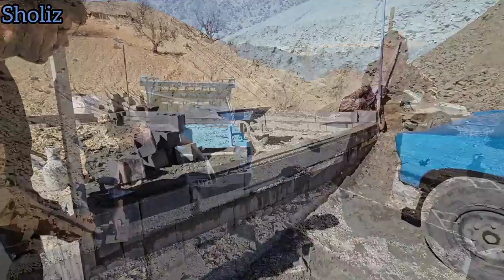Searching for a nomadic life blog, making a nomadic building and cooking authentic vegetable soup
Welcome to our Nomadic Blog, where we follow Hamid and Narges on their remarkable journey of building a nomadic house and enjoying a mouthwatering family lunch in the field.

In this episode, join Hamid as he showcases his construction skills and resourcefulness in creating a cozy nomadic house from scratch. Witness the perseverance and dedication as he turns his dream into a tangible reality.

But the adventure doesn't end there! Narges, the culinary genius of the family, takes you on a flavorful journey as she prepares a delicious lunch using ingredients sourced from the surrounding field. Indulge in the taste, aromas, and colors of her delightful creations.

Immerse yourself in the nomadic lifestyle as you witness the bond between nature, family, and home. Follow us as we embrace the simplicity and beauty of living in a nomadic house, surrounded by vast fields and breathtaking landscapes.

Experience the joy and satisfaction that comes from building a home with your own hands, as Hamid shares his tips, tricks, and DIY techniques throughout the construction process. Join Narges as she demonstrates her culinary expertise, transforming ingredients into a memorable feast that brings the family closer together.

Whether you're seeking inspiration for your own nomadic dreams or simply craving a taste of adventure, our Nomadic Blog will take you on a captivating journey of construction, cooking, and family moments that will warm your heart and tantalize your taste buds.

📝YOUTUBE DESCRIPTION

2. NomadicHouseBuilding 🏡🔨🌟
3. FamilyCooking 🍳👨‍🍳👩‍🍳✨
4. NomadicAdventure 🌄🚐🌟
5. FieldCuisine 🌾🍽️✨
6. NomadicLifestyle 🏕️🌟
7. DIYHouseBuilding 🏡🔨🛠️
8. FamilyMealtime 👨‍👩‍👧‍👦🍽️✨
9. NomadicJourney 🚐🌟
10. OutdoorCooking 🌳🔥🍳✨
11. NomadicWanderlust 🏕️🌟
12. HouseConstruction 🏡🔨🌟
13. FamilyFoodie 👨‍👩‍👧‍👦🍽️😄
14. NomadicExploration 🌄🚐🌟
15. FieldFeast 🌾🍽️✨
16. NomadicDreams 🏕️✨
17. DIYHomeBuilding 🏡🔨🌟
18. FamilyCookingAdventures 👨‍🍳👩‍🍳🌟
19. NomadicVibes 🏕️🌟
20. FieldCooking 🌾🍳✨
21. NomadicInspiration 🏕️✨
22. HouseRenovation 🏡🔨✨
23. FamilyFoodLove 👨‍👩‍👧‍👦🍽️❤️
24. NomadicWanderers 🏕️🌟
25. FieldCulinaryAdventures 🌾🍽️🌟
26. NomadicLifeGoals 🏕️🌟
27. DIYHouseRenovation 🏡🔨✨
28. FamilyGastronomy 👨‍👩‍👧‍👦🍽️✨
29. NomadicExplorers 🏕️🌟
30. FieldCookingDelights 🌾🍳😋
31. NomadicWanderlusters 🏕️🌟
32. HouseMakeover 🏡🔨✨
33. FamilyFoodAdventures 👨‍👩‍👧‍👦🍽️🌟
34. NomadicDreamers 🏕️✨
35. DIYHouseMakeover 🏡🔨✨
36. FieldGourmet 🌾🍽️✨
37. NomadicExploring 🏕️🌟
38. HouseBuildingInProgress 🏡🔨🚧
39. FamilyCulinaryJourney 👨‍🍳👩‍🍳🌟
40. NomadicSpirits 🏕️🌟
41. DIYHouseImprovement 🏡🔨🌟
42. FieldFoodie 🌾🍽️😄
43. NomadicWanderers 🏕️🌟
44. HouseTransformation 🏡🔨✨
45. FamilyFoodDelights 👨‍👩‍👧‍👦🍽️😋
46. NomadicAdventurers 🏕️🌟
47. DIYHouseInspiration 🏡🔨✨
48. FieldCulinaryExperience 🌾🍽️😍
49. NomadicExplorations 🏕️🌟
50. HouseMakeoverInProgress 🏡🔨🚧
51. FamilyFoodCravings 👨‍👩‍👧‍👦🍽️🌟
52. NomadicWandering 🏕️🌟
53.